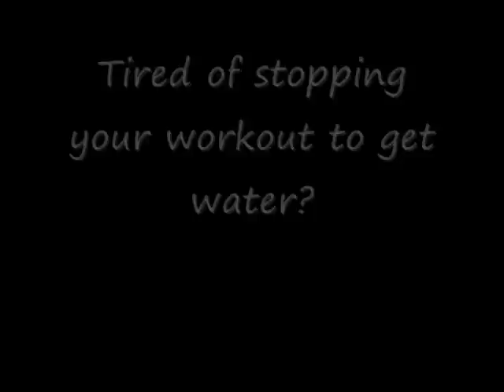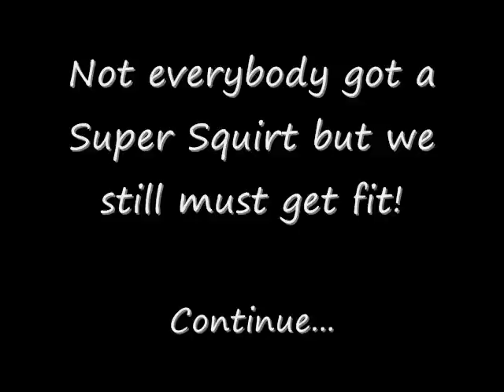Shake Weight Super Squirt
This is the new invention Shake Weight Super squirt. For those of you who love taking water breaks. Starring Arielle Marie, Noelle Balfour, and Heather Higginbotham